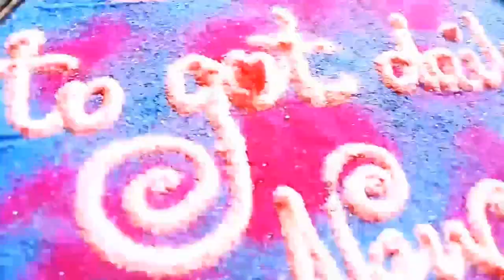haldhi kunku Rangoli l haldhi Kumkum rangoli l pongal kolam l sankranti rangoli rangoli